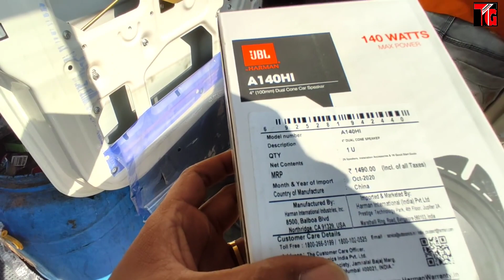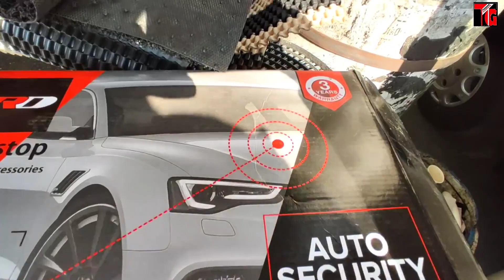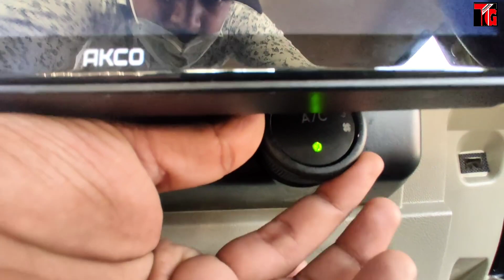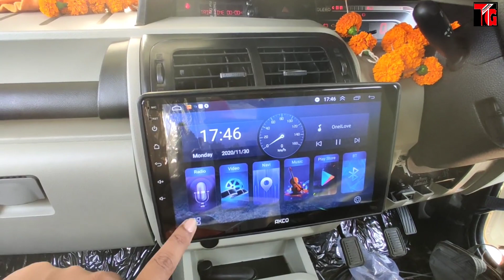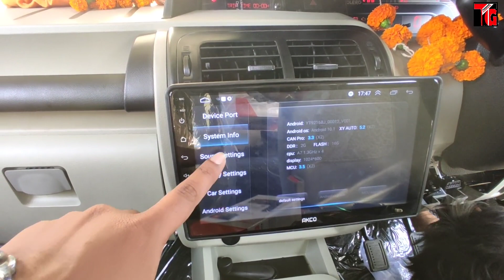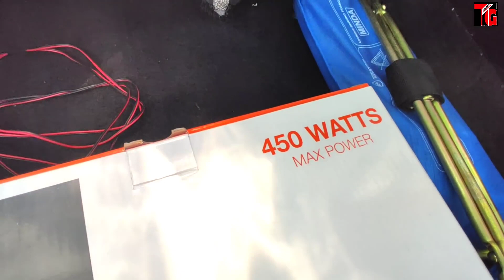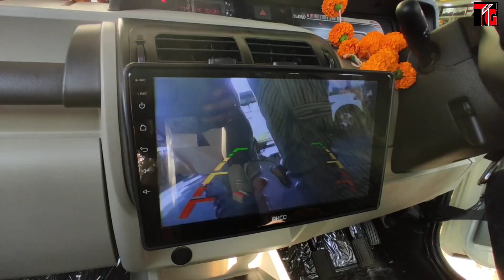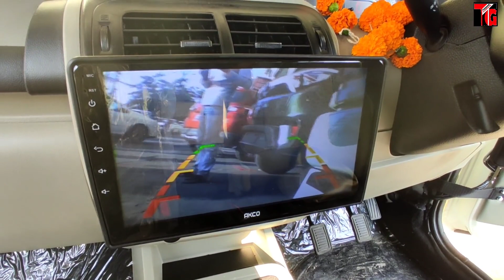2022 Mahindra Bolero B4 Converted Into Bolero B6 (O) Full accessories @Tushargurujiibhopal 6268777684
2022 Mahindra Bolero B4 Converted Into Bolero B6 (O) Full accessories ‎@Tushar Guruji  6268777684